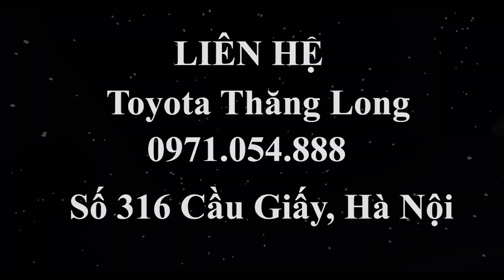Toyota Yaris 2019 nhập khẩu Thái Lan, giá xe Yaris tháng 12/2019